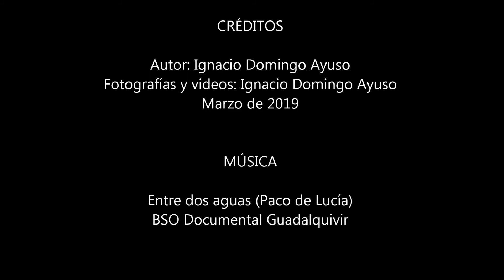Biodiversidad gaditana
Imágenes de los distintos espacios naturales de la provincia de Cádiz con las especies de flora y fauna más representativas. Parque Natural Sierra de Grazalema (0:04). Parque Natural Los Alcornocales (0:44). Parque Natural del Estrecho (1:36). Parque Natural de la Breña y Marismas del Barbate (2:16). La Janda (2:52). Monumento Natural Tómbolo de Trafalgar (3:19). Parque Natural Bahía de Cádiz (3:24). Laguna de Medina (3:39). Rota (3:59). Monumento Natural Corrales de Rota (5:38). Costa Ballena (7:16). Chipiona (7:51). Parque Natural de Doñana (8:47).